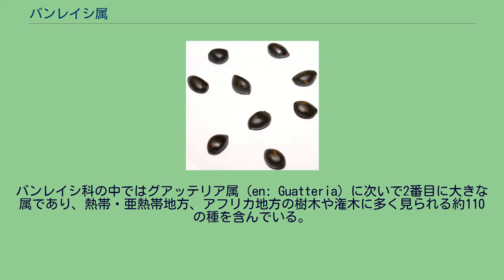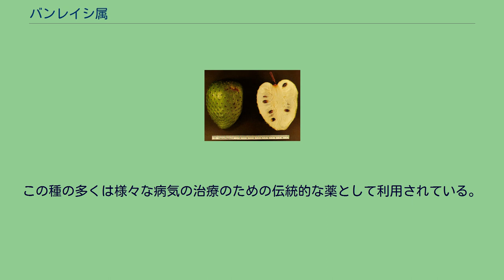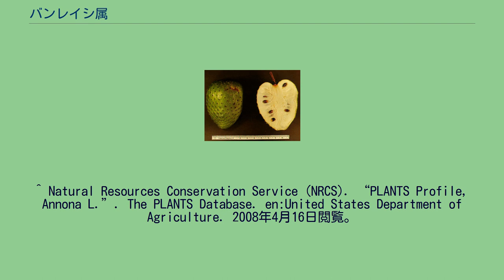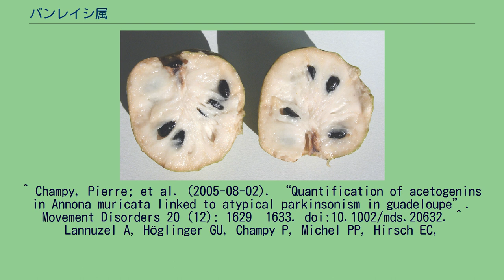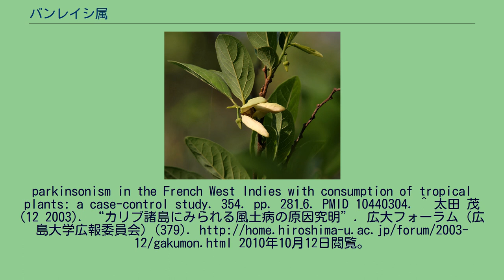バンレイシ属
チェリモヤの種子 A.salzmanniiの果実 アテモヤの種子 A. glabraの果実 バンレイシ属（Annona）は、顕花植物のポーポー、シュガーアップル(=バンレイシ)などの種を含むバンレイシ科の一つの属である。
バンレイシ科の中ではグアッテリア属（en: Guatteria）に次いで2番目に大きな属であり、熱帯・亜熱帯地方、アフリカ地方の樹木や潅木に多く見られる約110の種を含んでいる。
植物考古学では、おおよそ紀元前千年にメキシコのヨーテペック川地方で利用されたり栽培していたことが判明している。
最近では、7つの種と１つの交配種が食用・栄養果実として自家栽培や商業的商品として利用されている。
その他のいくつかの種も食用果実として栽培されている。
この種の多くは様々な病気の治療のための伝統的な薬として利用されている。
バンレイシ科のいくつかの種は、様々な生物活性を示す天然の化合物であるポリケチドを含んでいることが知られている。
なお、最近の研究により、西インド諸島で見られるある種のパーキンソン症候群と、サワーソップやバンレイシの摂食との関連性が示唆されている。
バンレイシ科バンレイシ属のアルカロイドやポリケトン鎖を経由して生合成された化合物であるポリケチドは、抗HIV及び抗がん作用があると考えられている。
がん治療への利用のため多くの製品が開発され利用されている。
この分野の研究は進行中であり、前途有望な結果が幾つか報告されているが、更なる研究が必要である。
^ Natural Resources Conservation Service (NRCS). “PLANTS Profile, Annona L.”. The PLANTS Database. en:United States Department of Agriculture. 2008年4月16日閲覧。
^ Lannuzel, A; et al. (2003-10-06). “The mitochondrial complex i inhibitor annonacin is toxic to mesencephalic dopaminergic neurons by impairment of energy metabolism”. Neuroscience (International Brain Research Organization) 121 (2): 287–296. doi:10.1016/S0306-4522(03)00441-X.
^ Champy, Pierre; et al. (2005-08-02). “Quantification of acetogenins in Annona muricata linked to atypical parkinsonism in guadeloupe”. Movement Disorders 20 (12): 1629–1633. doi:10.1002/mds.20632. ^ Lannuzel A, Höglinger GU, Champy P, Michel PP, Hirsch EC,
Ruberg M. (2006). “Is atypical parkinsonism in the Caribbean caused by the consumption of Annonacae?”. J Neural Transm Suppl. 70 (70): 153–7. doi:10.1007/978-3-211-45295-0_24. PMID 17017523. ^ Caparros-Lefebvre D, Elbaz A. (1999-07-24). Possible relation of atypical
parkinsonism in the French West Indies with consumption of tropical plants: a case-control study. 354. pp. 281–6. PMID 10440304. ^ 太田 茂 (12 2003). “カリブ諸島にみられる風土病の原因究明”. 広大フォーラム (広島大学広報委員会) (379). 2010年10月12日閲覧。
. ^ Fruits for the Future　Annona